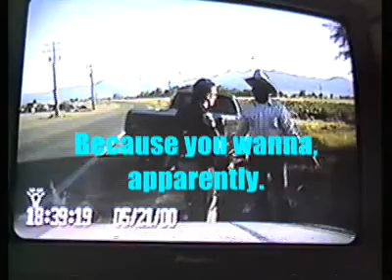Hiibel Doesn't Show ID